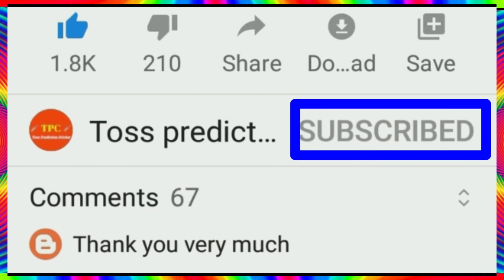IPL Points Table 2020 || IPL Point Table 2020 After Rcb Vs Mi || IPL Points Table 2020 Today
ipl point table 2020 today
ipl 2020 points table prediction
point table ipl 2020 today